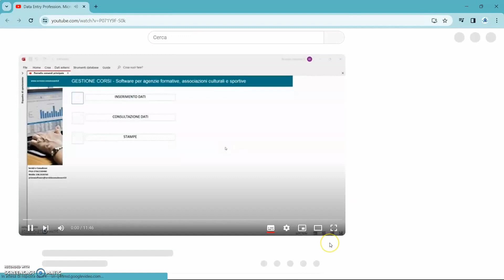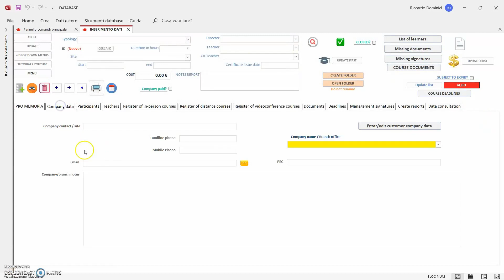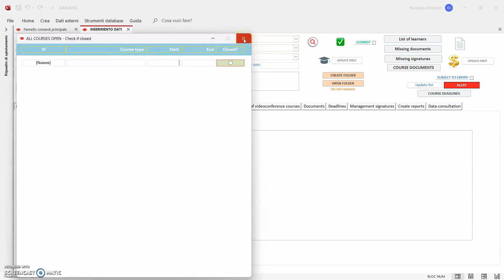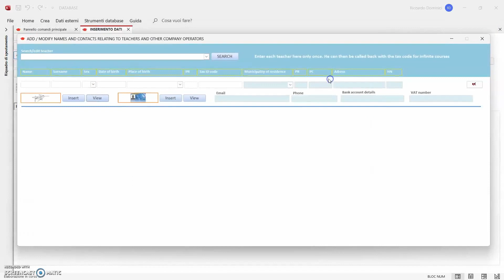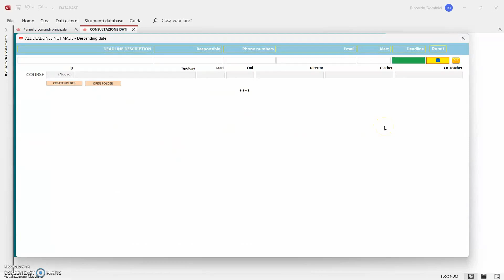Poklic vnosa podatkov. Programska oprema Microsoft Access z doživljenjsko licenco. Vse vaje v opisu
Mednarodna različica. Vmesnik v angleškem jeziku
Video vadnice s podnapisi v 45 jezikih. Youtube prevod po besedilu, v maternem jeziku, je ločil in skladenjsko poskrbljeno do najmanjše podrobnosti.

KUPITE PROGRAMSKO OPREMO ZA 4,99 $ - Različica z angleškim vmesnikom
Samodejni prenos na koncu postopka plačila

PROFESIONALNI VNOS PODATKOV. AGENCIJE ZA USPOSABLJANJE PROGRAMSKE OPREME, ASD IN KULTURNA DRUŠTVA
Doživljenjska programska licenca tudi za podjetje, kjer delate ali boste delali

VIDEO UČNICE UPORABA PROGRAMSKE OPREME